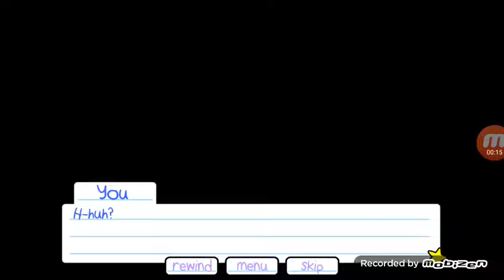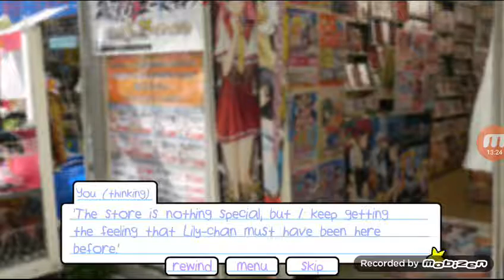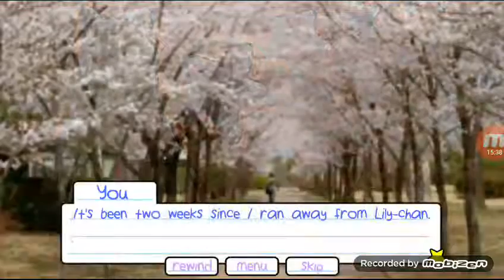Lilly's day off